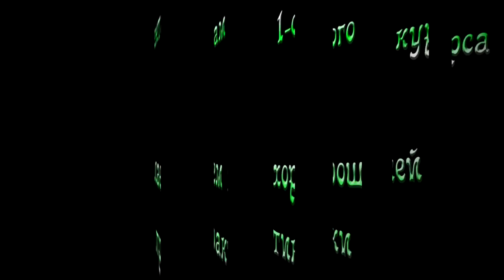Физико-географическая практика.mp4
Воронежский государственный университет
факультет географии, геоэкологии и туризма